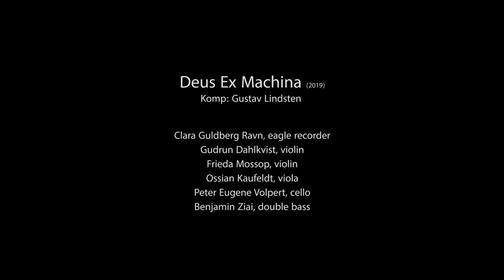Gustav Lindsten - Deus Ex Machina (2019) - "Music from Artificial Intelligence"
For Eagle Recorder, String quintet & Live Electronics

Live performance at Svävningar @ Kulturfyren 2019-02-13

Soloist: Clara Guldberg Ravn

Gudrun Dahlkvist, violin
Frieda Mossop, violin
Ossian Kaufeldt, viola
Peter Eugene Volpert, cello
Benjamin Ziai, kontrabas